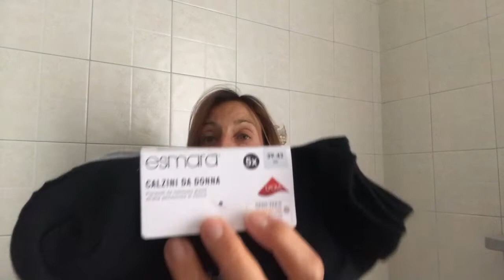La Regina 👸 del Lidl mi ha convinta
🌸Se vi è piaciuto il video mettete un pollice in su e lasciate un commento, interagire con voi mi fa sempre piacere.

🌸Se dovete fare acquisti su AMAZON potete utilizzare il mio link qui sotto riportato!Questo è il mio account Amazon con il quale potete fare acquisti. nulla di che , non ci sono sconti ma potete aiutarmi a migliorare il mio canale YouTube

🌸I prodotti recensiti sul mio canale riflettono la mia semplice opinione, non vengo pagata da nessuna azienda. Qualora fossi pagata sarà mia premura farlo presente!